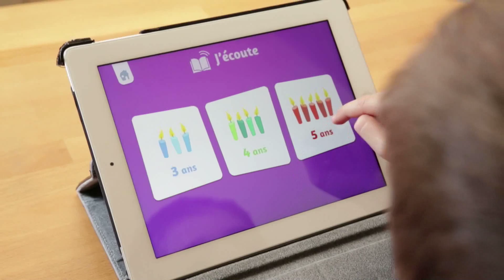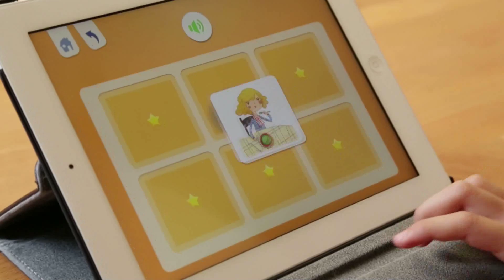Les applis Oralbums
Découvrez ou redécouvrez nos trois applis Oralbums : Les trois petits cochons, La moufle et Boucle d'or et les trois ours, téléchargeables sur PC ou tablettes.
Elles permettent aux enfants, de manière ludique et attractive, l'enrichissement de leur vocabulaire.
Testée en classe, cette application est simple d'utilisation et intuitive. Les élèves sont rapidement autonomes et naviguent facilement dans les différentes rubriques : j'écoute, je joue, je raconte.